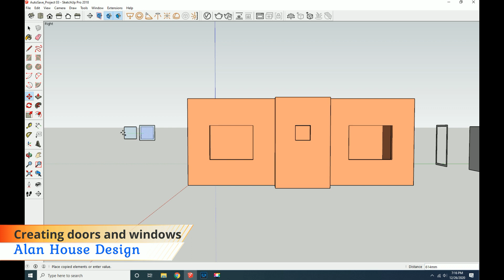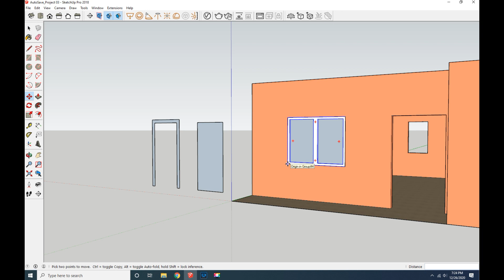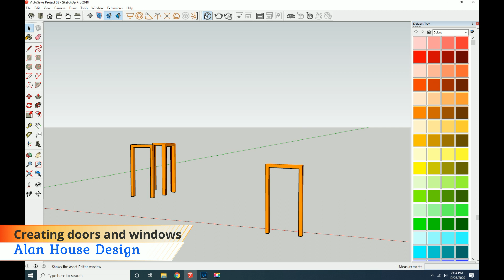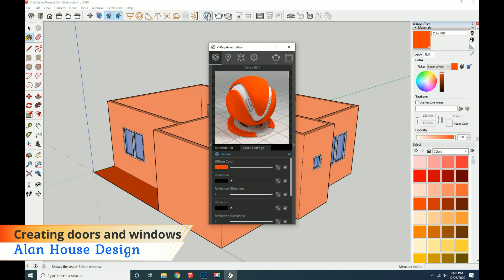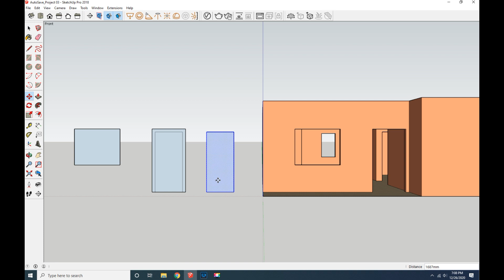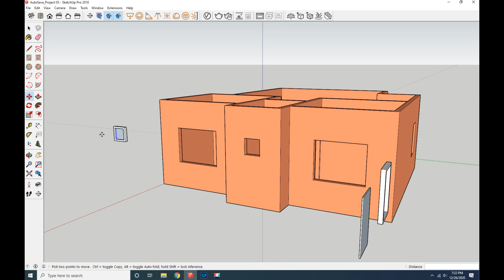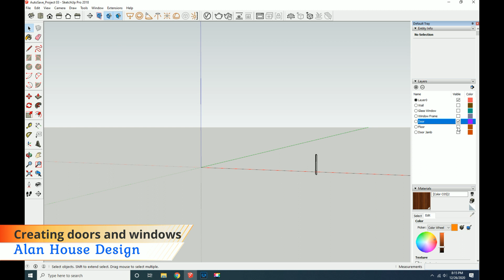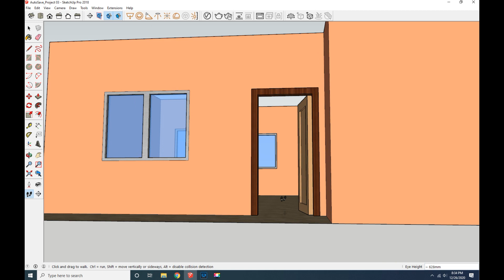Creating Doors and Windows in Sketch Up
Our YouTube channel is dedicated to showcasing some of our favorite house ideas that we think are worth recommending to our community.
In this video, we will learn How to make  doors and windows in Sketchup.

 HOUSE FEATURES:
- 2 BEDROOMS
- 1 T&B
 - 1 LIVING AREA
 - DINING AREA
 - KITCHEN
 - PORCH
 - 53 SQM